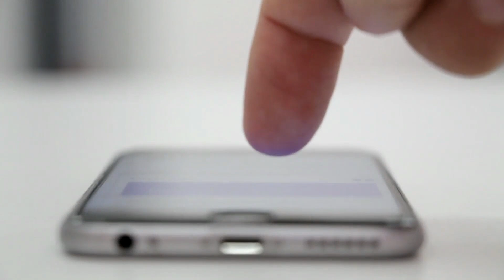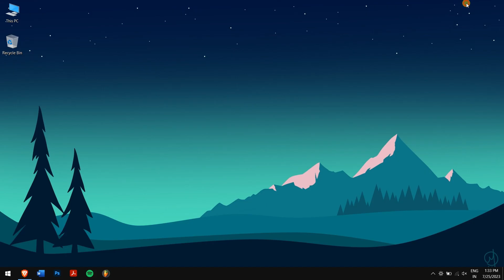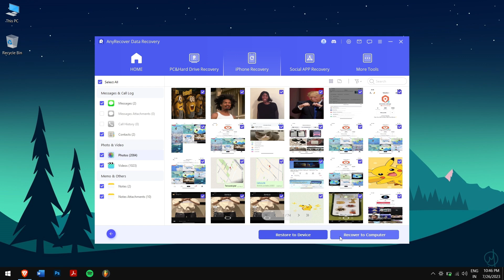How to Recover Data after Factory Reset iPhone - iOS 17 Supported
Did you Factory Reset your iDevice? Today's video I will teach you how to Recover Data From iPhone After Factory Reset. Try AnyRecover to get data back without backup

There are cases in which we lost all iPhone data after a factory reset, but luckily they are not deleted forever. Now Let's dive into this.

Timestamp
00:30 Can data be recovered after a factory reset iPhone
00:52 Recover Deleted Files From iCloud Backup[30 days limited]
01:22 Recover Permanently Deleted Files from iPhone [With no Backup]
02:48 Conclusion

📌Can data be recovered after a factory reset?
Yes, the files remain recoverable unless you overwrite them with new data, whether you perform a factory reset, encounter issues with turning on the device, or fail to create a proper backup. Their permanence is retained, presenting a chance for retrieval.

📌Recover Deleted Files From iCloud Backup
If you had previously backed up your data on iCloud, you have the opportunity to retrieve it by accessing the iCloud website. However, remember that the recently deleted folder retains the data for a limited period of 30 DAYS ONLY.

📌Recover data after factory reset with no backup iPhone, Using AnyRecover
1. After downloading and installing AnyRecover click on “iPhone Recovery”.
2. connect your iDevice to the PC, then select all the data type you lost
3. finish scanning, all you need do is to select all the file types and our AnyRecover can recover them all to your computer or iPhone.

CONCLUSION
AnyRecover is the most effective way, even with no backup, or after 30 DAYS.

🏆What makes it stand out
- Recover any data lost from any devices whether iPhone/PC/Mac/External disk like SD card.
- 98% Recovery success rate and safe,  it doesn't touch on your other data
- 3-for-1 Deal: Buy one get two free, buy one software, get Windows/Mac/iPhone data recovery service.
- 😱We provide YouTube Discount!!